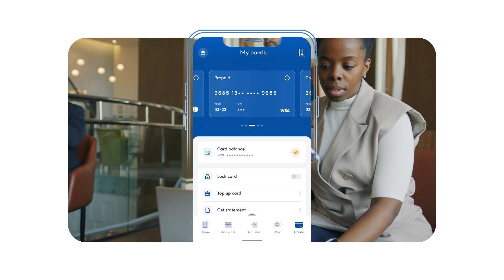How to Top Up Your USD Card with the BK Mobile App!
Dreaming of Paris or Bangkok? Don’t let currency stop you from enjoying the sights. Top up your USD card with Bank of Kigali’s Mobile App and travel with ease. Find out how to do it in a few taps. 🌍💼